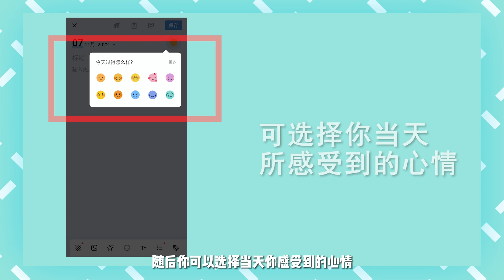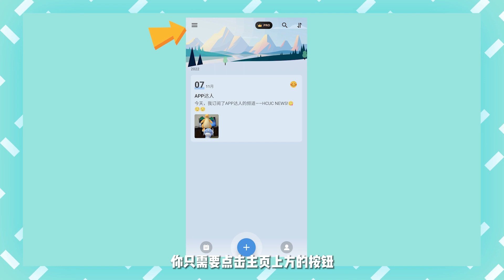《APP达人》EP09:My Diary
在这一期APP达人要向大家介绍的就是 My Diary
大家都有写日记的习惯吗，写日记不单只是记录生活
它还可以让我们去反省一天里做的事情，也可以从中寻获进步的空间
在现代人快节奏的生活当中，这一款APP就可以很好的帮助我们去快速记录每一天的生活。

欲知更多资讯，欢迎浏览我们的页面